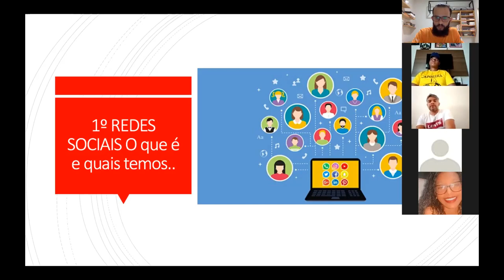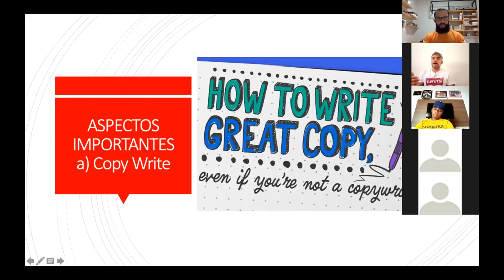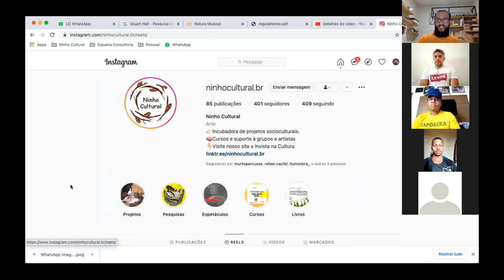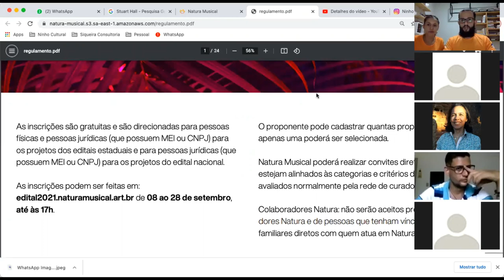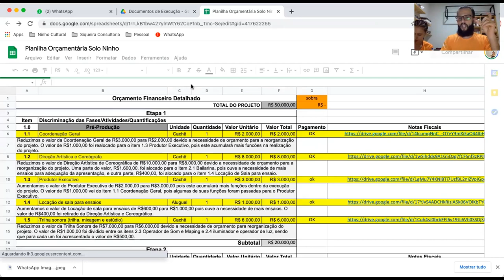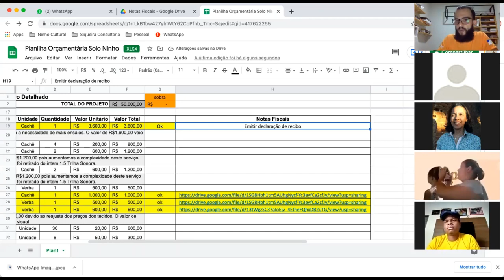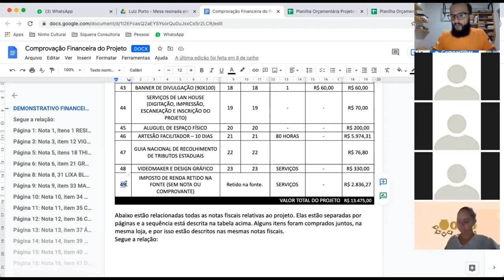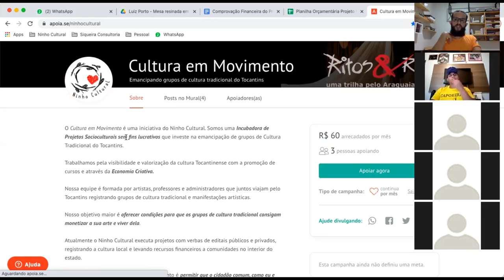I Circuito Fetac - Osmar Siqueira - Gestão Cultural – Da Prestação de Contas ao Marketing Digital 2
Realização: Federação Tocantinense de Artes Cênicas - FETAC

"Este projeto foi contemplado pelo Prêmio Emergencial do Tocantins – nas categorias: Teatro (edital 022/2020), Dança (edital 016/2020) e Circo (edital 015/2020) – promovido pelo Governo do Tocantins, Secretaria de Cultura e Turismo, com apoio do Governo Federal, Ministério do Turismo, Fundo Nacional de Cultura"